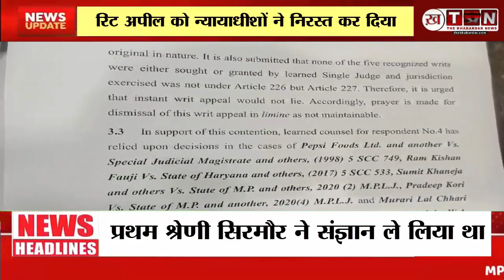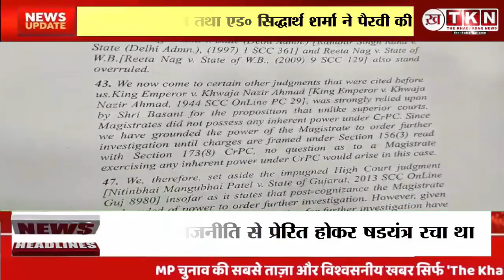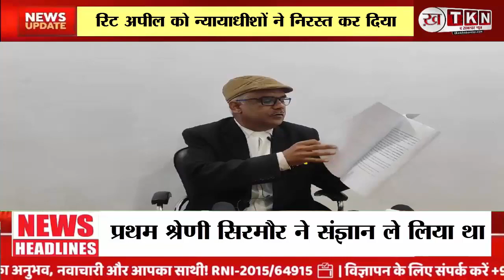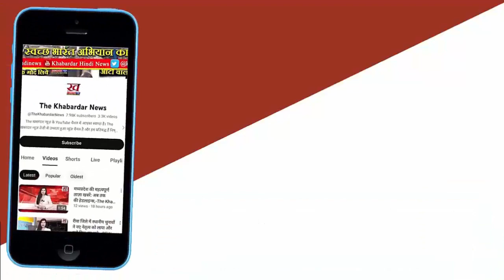Semariya- विधायक KP Tripathi के खिलाफ RTA Application खारिज। MP High Court। MP Election 20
Rewa News: जनपद पंचायत सिरमौर के पूर्व सीईओ एसके मिश्रा द्वारा सेमरिया विधायक केपी त्रिपाठी के खिलाफ मध्यप्रदेश उच्च न्यायालय की डबल बेंच में दायर रिट अपील को न्यायाधीशों ने निरस्त कर दिया।
उक्त आशय के संदर्भ में सेमरिया विधायक केपी त्रिपाठी के वकील शशिभूषण उपाध्याय ने पत्रकार वार्ता कर जानकारी देते हुए बताया कि सिरमौर के तत्कालीन सीईओ एसके मिश्रा केपी त्रिपाठी के खिलाफ न्यायिक दण्डाधिकारी प्रथम श्रेणी सिरमौर के न्यायालय में भारतीय दण्ड विधान की धारा 120B, 341, 342, 294 का परिवाद प्रस्तुत किया था जिस पर न्यायिक दण्डाधिकारी प्रथम श्रेणी सिरमौर ने संज्ञान ले लिया था जिसके विरुद्ध माननीय सेमरिया विधायक ने मध्यप्रदेश उच्च न्यायालय के समक्ष न्यायिक दण्डाधिकारी प्रथम श्रेणी सिरमौर के आदेश को चुनौती दी थी जिस पर न्यायमूर्ति माननीय संजय द्विवेदी जी द्वारा न्यायिक दण्डाधिकारी प्रथम श्रेणी सिरमौर के आदेश को निरस्त करते हुए पूरी की पूरी कार्यवाही को ही समाप्त करने का आदेश पारित किया था।